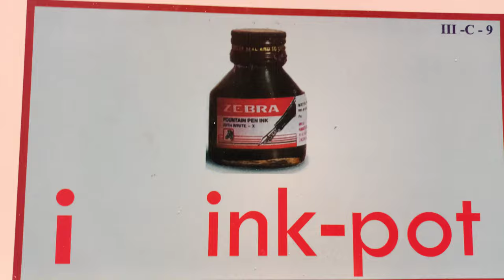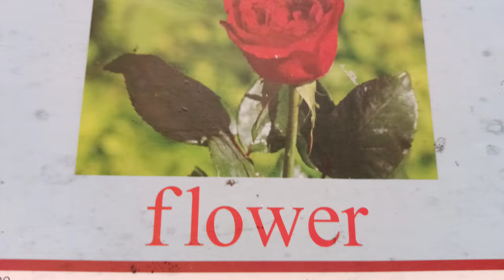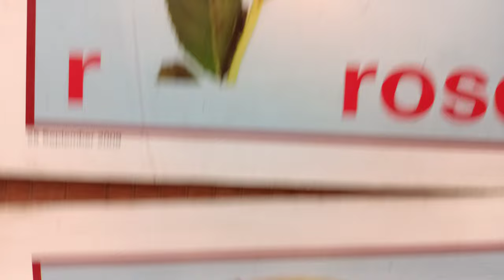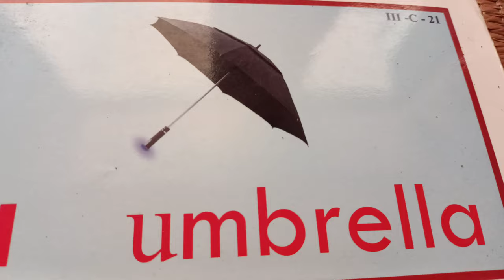picture's name in english